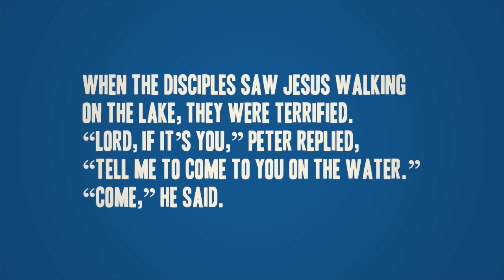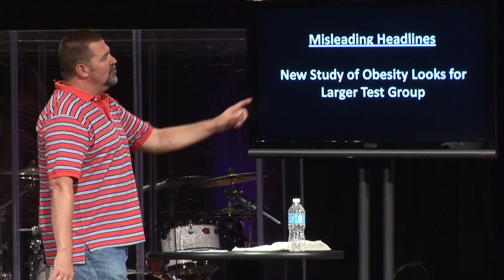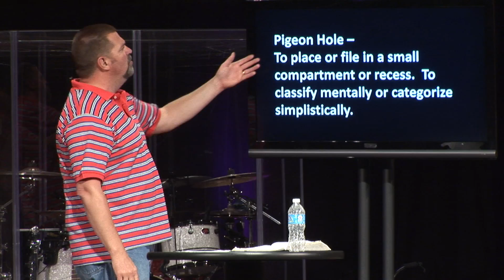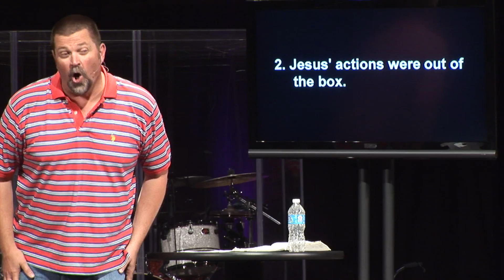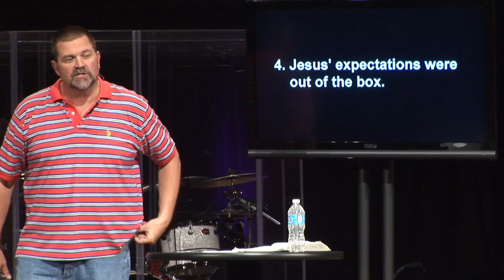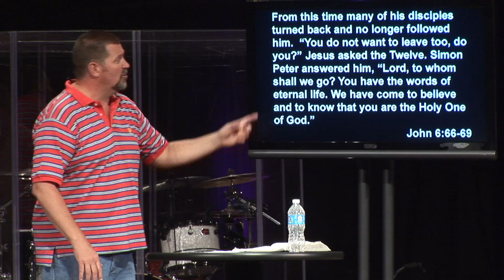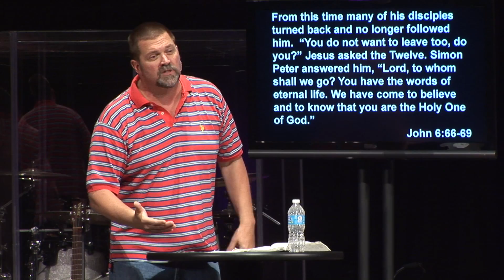The Story: No Ordinary Man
Focus: Jesus
Scripture:
* Matthew ch. 5-7, 9, 14
* Mark ch. 4-6
* John ch. 6
* Luke ch. 10, 15